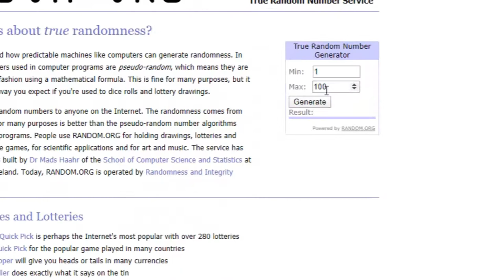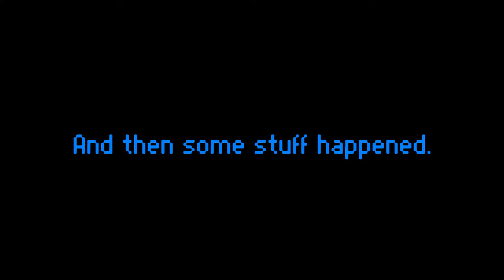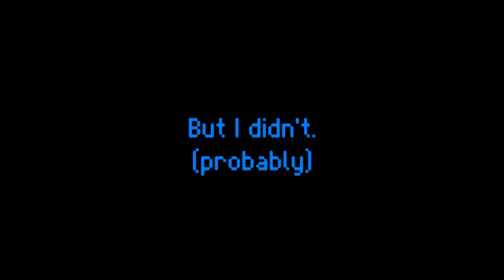Quest of Backlogs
It's time I went back to tackle my backlog, using a random number generator and science to figure out what to play. This time it's Quest of Dungeons.
I'm also decking it out with VSCView to show how I handle my controller.